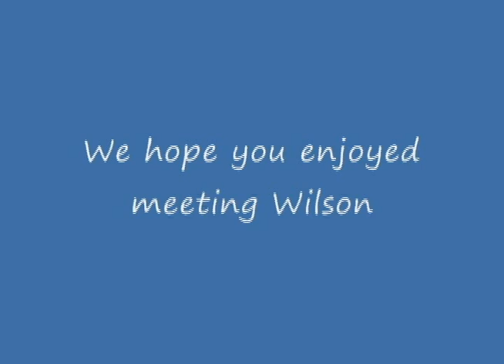Wilson Project 0001